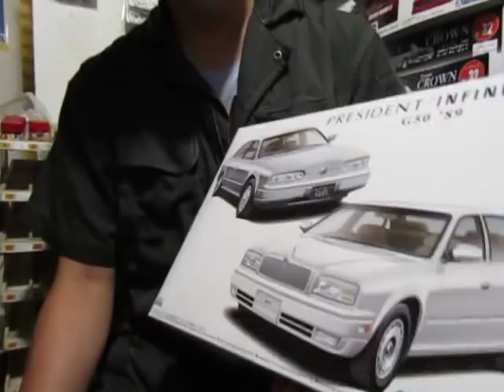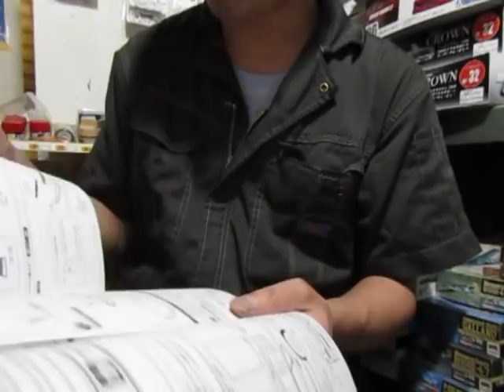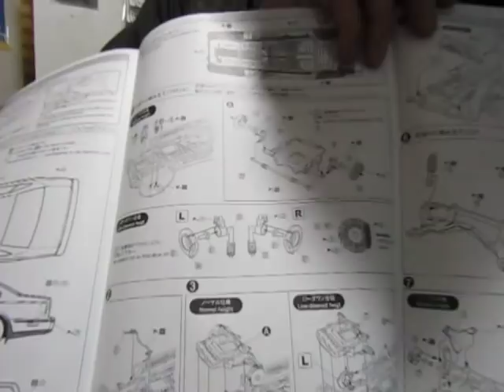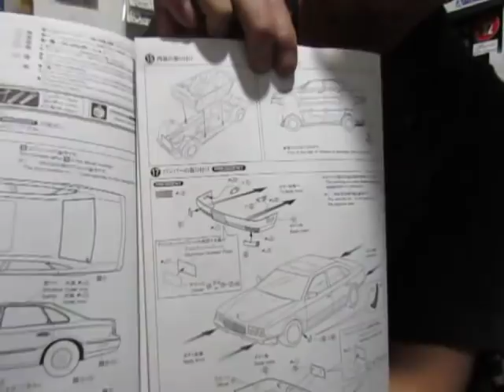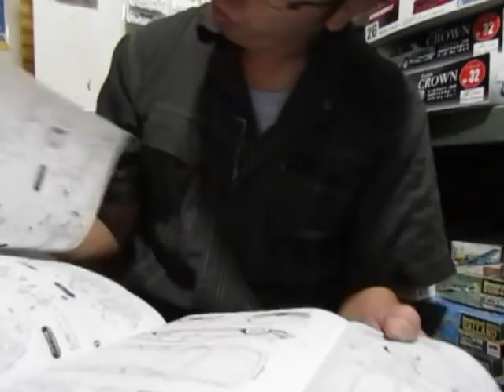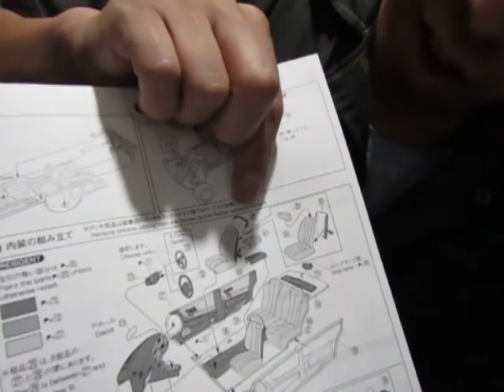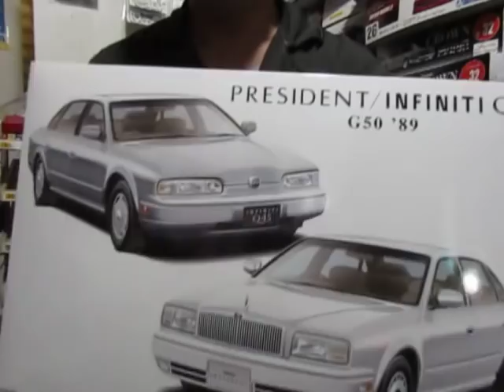プラモ屋店長がお送りするキットレビュー アオシマ 1/24 G50プレジデント/インフィニティQ45選択式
着せ替えして楽しもう!!